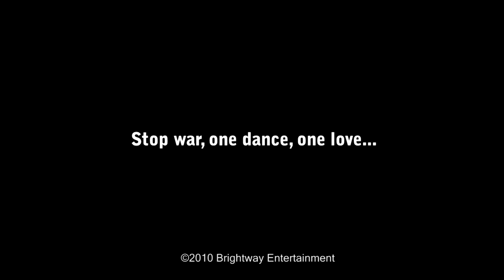DANCEHALL NO DIFFERENCE - CAMRON ONE SHOOT & LAURE COURTELLEMONT | BRIGHTWAY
Production et développement artistique.
(Dance - Event - Mode - Cinema - Music)